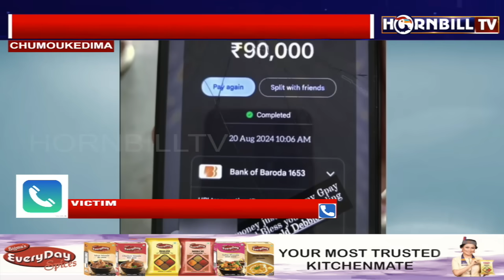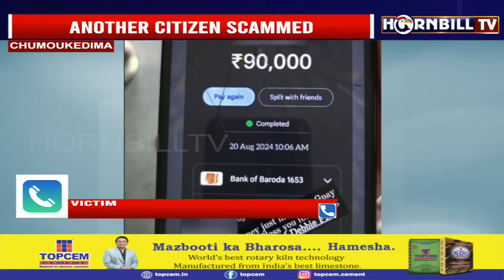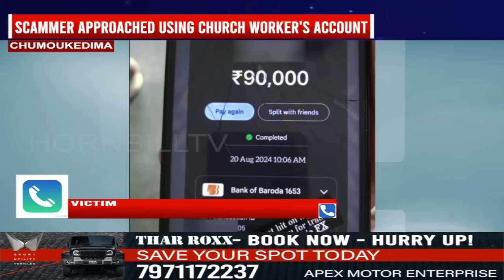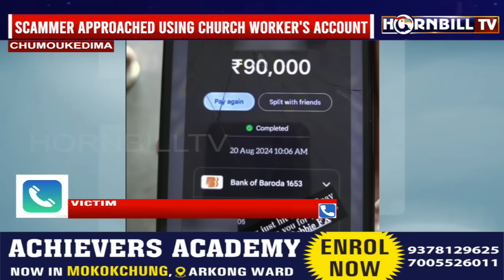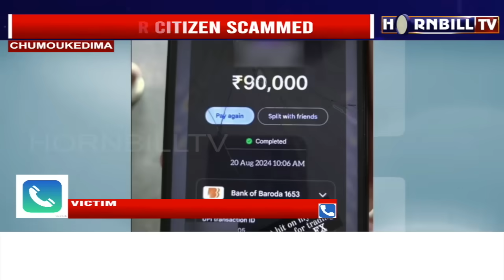ANOTHER CITIZEN SCAMMED: BANK, FB ACCOUNTS HACKED AFTER NAGA GIRL INVESTS INR 10K